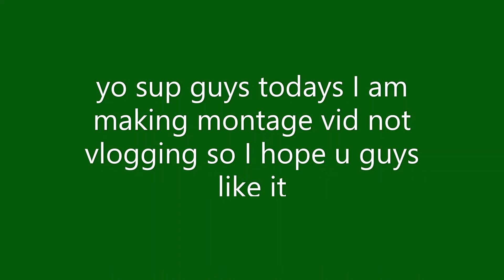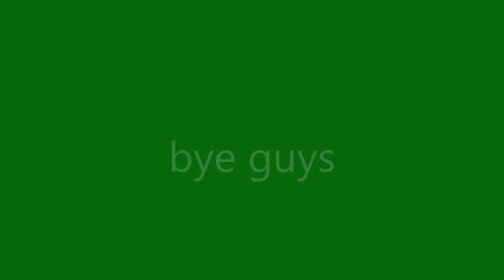going to expo part2 montage vid